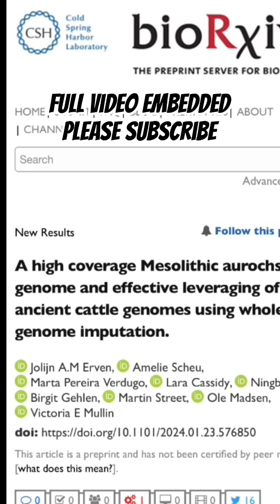ANCIENT DNA: Mesolithic auroch genome sequenced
An interesting, if highly technical, preprint of a new DNA study has revealed the sequencing of the genome of Mesolithic aurochs.